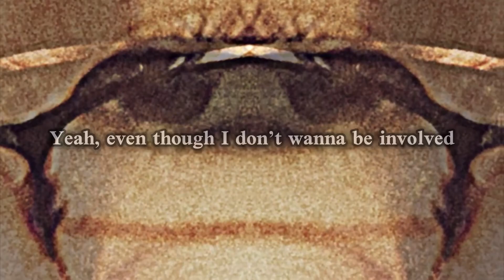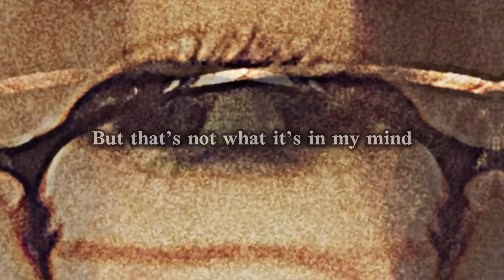AK Wonder - Off [ Official lyric Video ]